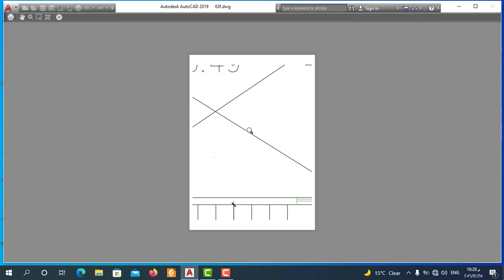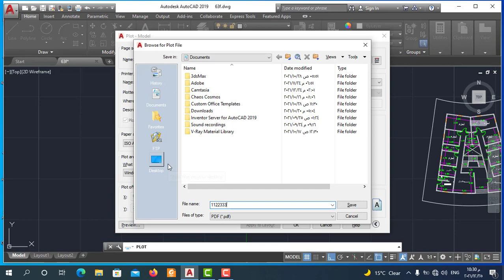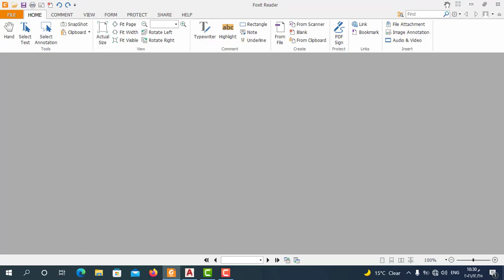كيفية الطباعة في الاوتوكاد| طريقة الطباعة في برنامج الاتوكاد |dwg to pdf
كيفية الطباعة في الاوتوكاد و طريقة الطباعة في برنامج الاتوكاد ,بسهولة واحتراف, dwg to pdf
How to convert AutoCAD DWG to a PDF file وافضل طريقة  طباعة الاوتوكاد ابيض واسود ,للرسومات الهندسية,dwg to pdf من خلال خطوات تعلم طريقة الطباعة في برنامج الاتوكاد وتعلم المهارات الاساسية للطباعة في الاتوكاد و الرسومات dwg to pd
سنشرح من خلال كورس الاتوكاد (cad)  "طريقة  الطباعة في الاتوكاد " و "كيفية الطباعة في الاوتوكاد"  "بطريقة صحيحة وسهله وسنتعلم من  الفيديو ."طباعة الاوتوكاد الى PDF" و" تحويل رسمة اوتوكاد الى PDF" وسنتعلم "الطباعة من أوتوكاد بمقياس رسم صحيح "وسنتعرف علي "اسهل طريفقة للطباعة في الاتوكاد"من خلال شرح تفصيلي لامر الطباعة في الاتوكاد من خلال شرح كامل "لاعدادات الطباعة في الاتوكاد"
"طريقة الطباعة  في الاتوكاد(autocad) "بطريقة صحيحة وخطوات مرتبة  من خلال اوامر الكادو"طريقة الطباعة في برنامج الاتوكاد (cad)" وسنتعلم طريقة استخدام اوامر الاتوكاد(autocad 2020 ) للطباعة في الاتوكاد  في برنامج الاتوكاد(cad) و ستتمكن من خلال الفيديو ايضا الطريقة الصحيحة وشكل الخطوط الصحيح لرسم المشروع.How to convert AutoCAD DWG to a PDF file
  في برنامج autocad وسنقوم بالطباعة   في برنامج الاتوكاد من خلال مجموعة اوامر الاتوكاد ومن خلال اختصارات الاتوكاد

ما عليك سوى الانتساب إلى هذه القناة للاستفادة من المزايا:
AutodeskAutocad#
autocad #
autocad3d#
 autocad2d#
autocaddrawing#
autocadarchitecture#
autocadfiles#
 autocadymanicia#
 autocad2010#
autocadartist#
 autocaddrawings#
 autocader#
 autocadtangerang#
رسم_سلم_ثلاث_قلبات _في_الاتوكاد
كيفية_الطباعة _في_الاتوكاد